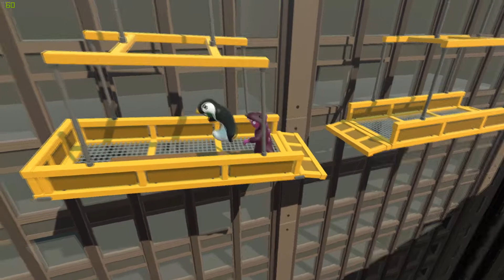TEAM Dan Dan | Gang Beasts (With Friends)